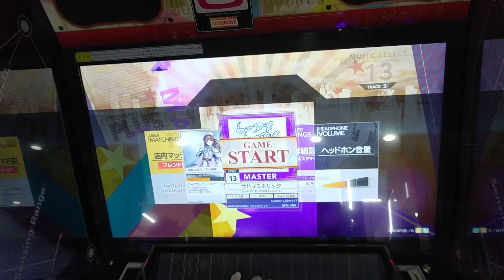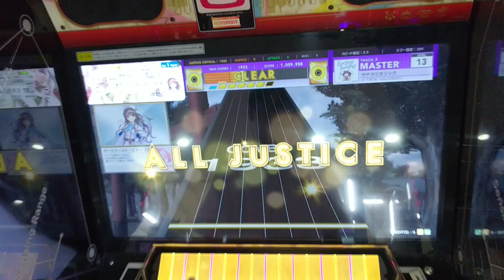【CHUNITHM】サドマミホリック(MASTER) AJ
運指間違えたシリーズ